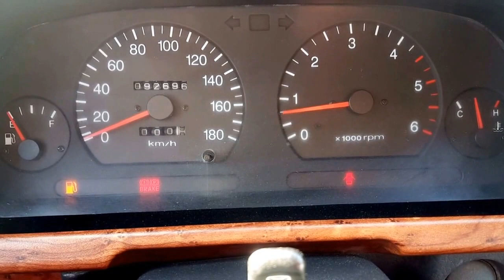GRACE 15SEATS TURBO